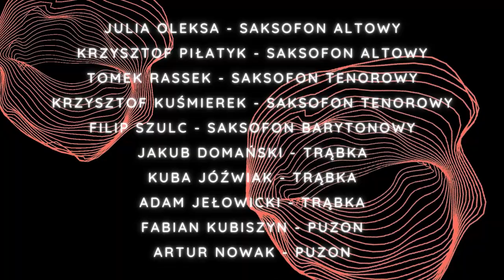BIG BAND AM Paderewski | Chaka Khan - Ain't Nobody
Music and lyrics: David " Hawk" Woliński
Production: Russ Titelman

🎤 lead: Aleksandra Śliwińska
🎤 bck voc: Aleksandra Barcikowska
🎤 bck voc: Karolina Kram-Chojnacka
🎷 as: Julia Olexa
🎷 as: Krzysztof Piłatyk
🎷 ts: Krzysztof Kuśmierek
🎷 ts: Tomek Rassek
🎷 bs: Filip Szulc
🎺 tr: Jakub Domański
🎺 tr: Kuba Jóźwiak
🎺 tr: Adam Teresa
🎺 trb: Fabian Kubiszyn
🎺 trb: Artur Nowak
🎹 e pno: Antosia Kocińska
🎹 pno: Grzegorz Tomkowski
🎸 guit: Karina Knych
🎸 bass: Paweł Kosicki
🪘 perc: Sebastian Galus
🥁 dr: Kajetan Pilarski
🤏🏻cond&arr: Emma Kluczyńska

🎧 rec: Dominik Szeszo, Jan Garstecki
🎧 mix/mastering: Paweł Kosicki,

 🙏🏻 project manager: Patryk Piłasiewicz

🚦lights: Arkadiusz Dobrychłop
🎥  video: Krystian Siwczuk